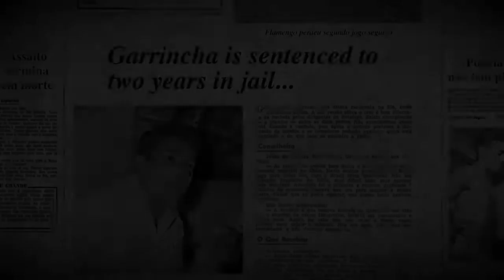The Myth of Garrincha | O Mito Garrincha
In Brazil, Pelé is ”The King.” But his teammate, Mané Garrincha, is also remembered as the one of the best soccer players of all time. In a country where the sport grants its protagonists such royal deference, Garrincha is the jester — an entertainer who amused crowds and turned soccer into an irresistible spectacle, all while helping Brazil capture two World Cups. This, despite his legs being so bent that early in his career doctors deemed him unfit to play professionally. Match after match, he proved them wrong. But his unpredictable moves were of little assistance after his playing career came to an end. And from that point on, his life spiraled into a series of tragic events. But his legend lived on.